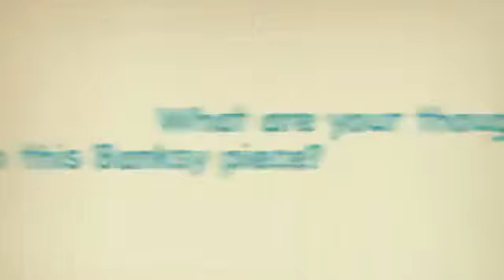Street Interviews Banksy on the Upper West Side | Cultural Xplorer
Street interviews about Banksy's Piece 'Hammer Boy' on New York City's Upper West Side in October 2013.

Filmed by Cultural Xplorer (formerly La Viajera Morena)